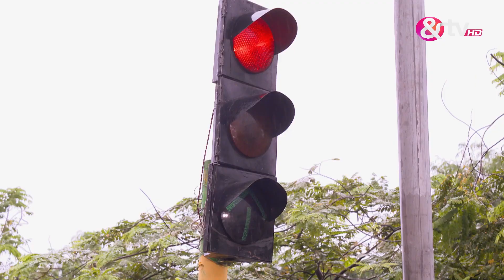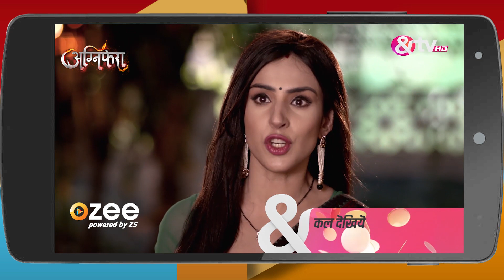Dhairya ने इंकार किया Prabal को भीक देने से | Santoshi Maa | &TV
Santoshi Maa is a Hindi spiritual drama television series starring Gracy Singh, Ratan Rajput and Ayaz Ahmed. The story revolves around Santoshi, a kind-hearted devotee of Goddess Santoshi Maa. Much like the Goddess of contentment, Santoshi too has no malice or greed in her heart and believes in respecting every individual.Santoshi Maa Quick Recap Playlist